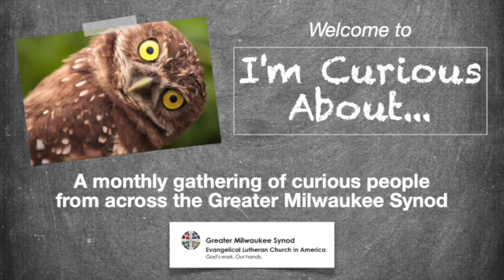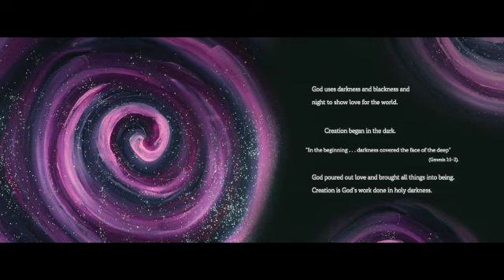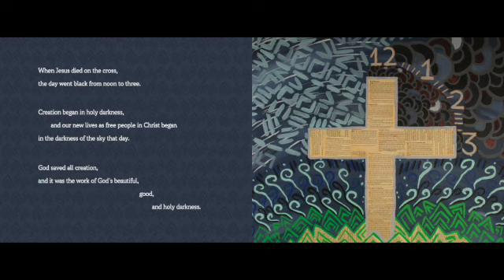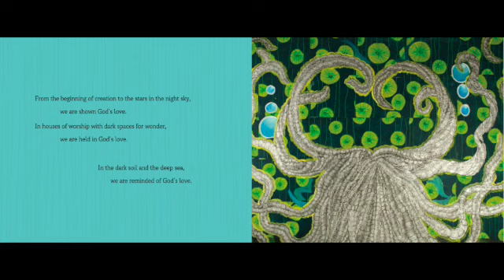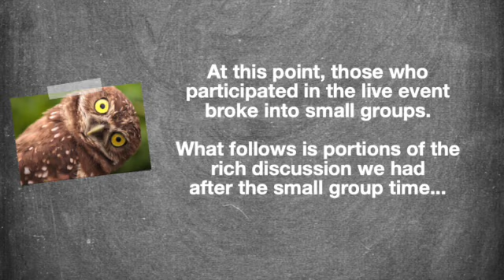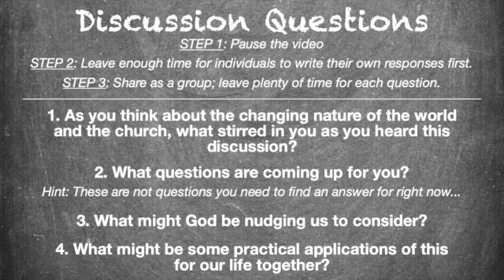April 2023: “I’m Curious About… God's Holy Darkness"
In April 2023, we talked with Rev. Nicolette Peñaranda, the ELCA’s Program Director for African Descent Ministries, about her book “God’s Holy Darkness."

Find the resources from this month's session

Join us on Zoom every 4th Tuesday at 6:30pm for a virtual gathering of Christians dreaming together about where God is leading the Church.

Hear inspiring reflections, connect with others, and take questions and resources back to your congregation. Every voice is welcome!